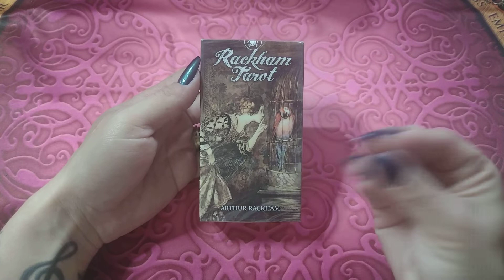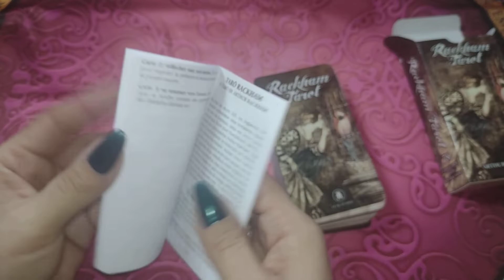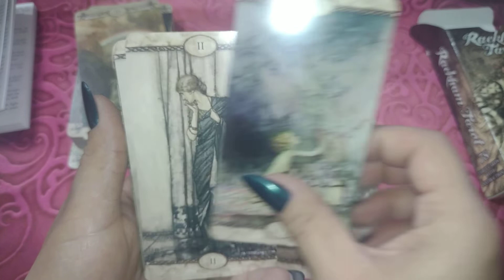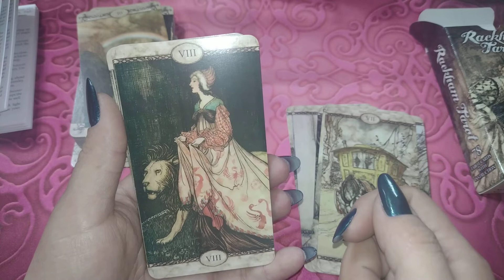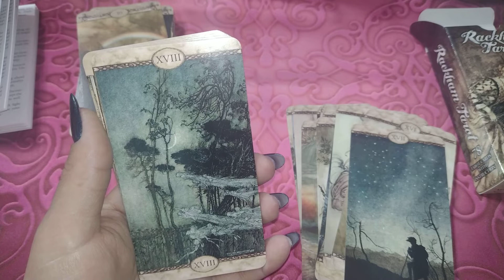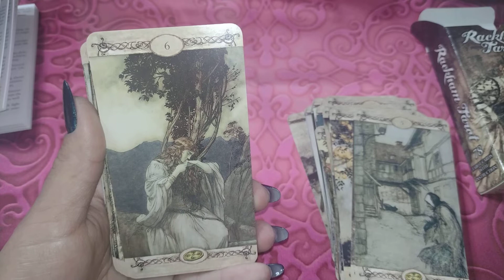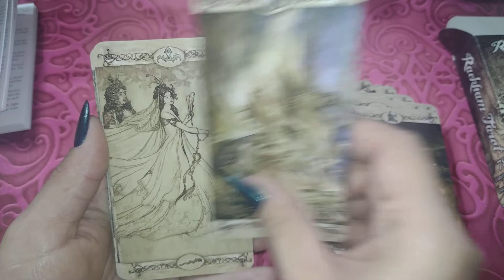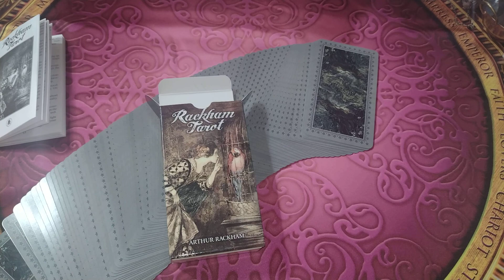Rackham Tarot - unboxing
🍀Temas abordados🍀:

-Desenvolvimento intuitivo

Você poderá encontrar este deck no link abaixo:

Rackham Tarot

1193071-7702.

Pág: tarotporjulianacastro

Caso deseje me presentear, segue a minha lista de desejos: